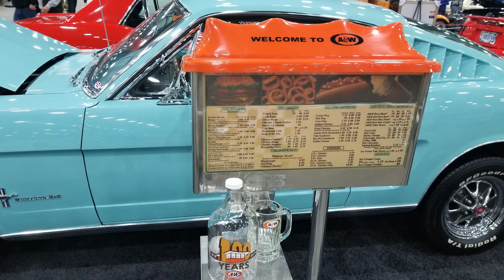Detroit AUTORAMA 2020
Highlights of the 68th AUTORAMA at the TCF Center in downtown Detroit, Michigan (February 28 - March 1, 2020)